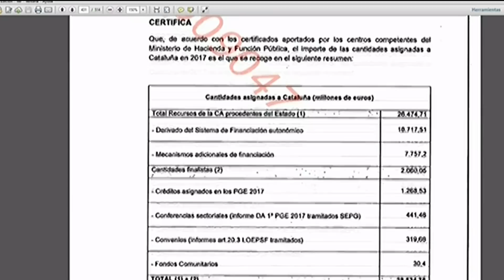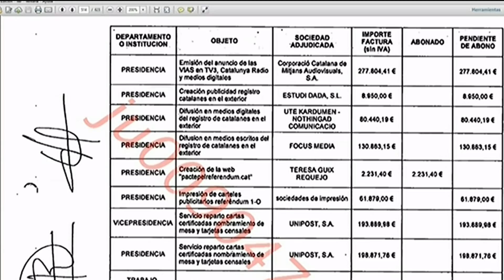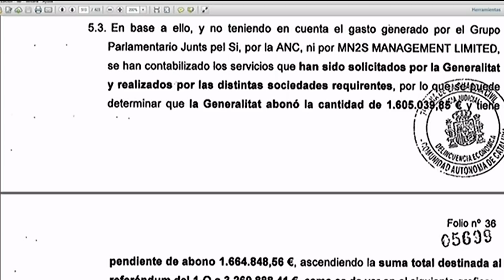Pedro Fernández le pregunta a Montoro en el Tribunal Supremo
Pedro Fernández le pregunta a Cristobal Montoro en el Tribunal Supremo en el juicio contra el procés.